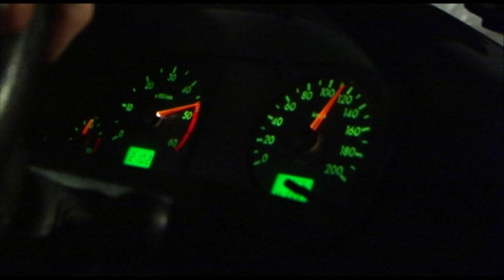Управляемый занос на полноприводном автомобиле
Управляемый занос, один из элементов зимнего курса "Экстремальное вождение на льду" в  клубе "Экстрим Драйв". Мастерство управления полноприводным автомобилем демонстрирует ведущий инструктор клуба Андрей Лунин